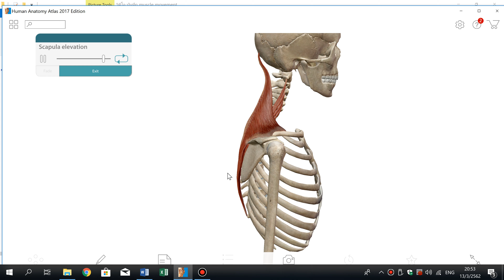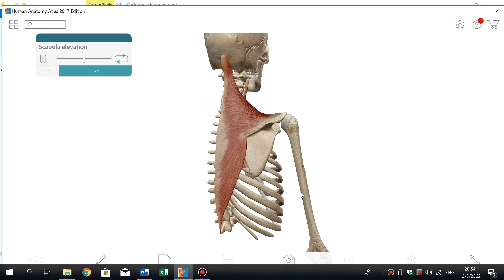scapula elevation /การดึงสะบักขึ้น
scapula elevation /การดึงสะบักขึ้น โดย อ.ประสิทธิ์ คงทรัพย์ โรงเรียนสิริภัจจ์ การแพทย์แผนไทย / / โทร.087-1639644,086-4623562 ตรวจรักษา นวดบำบัด นวดจัดกระดูก เปิดสอนหลักสูตรแพทย์แผนไทย